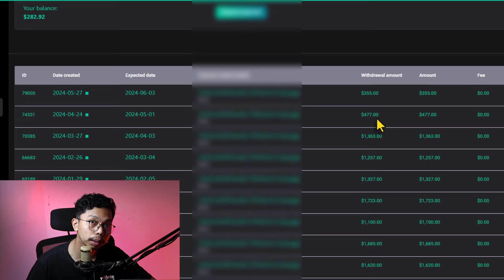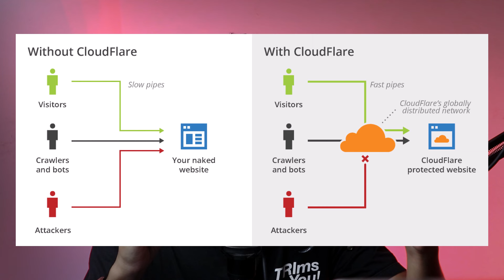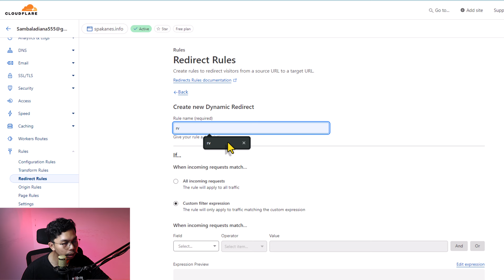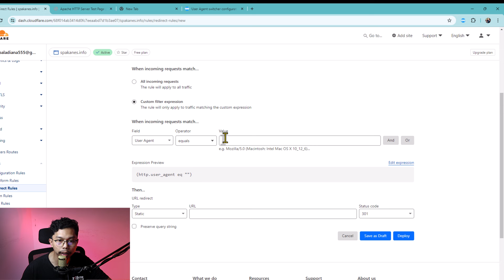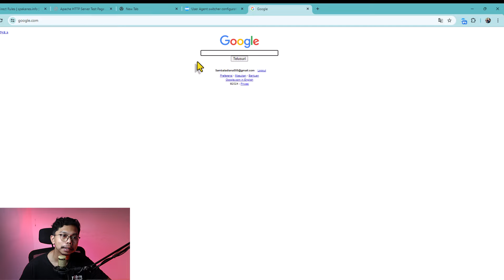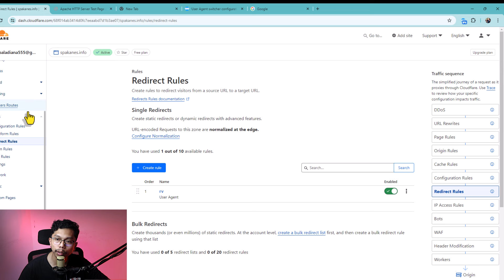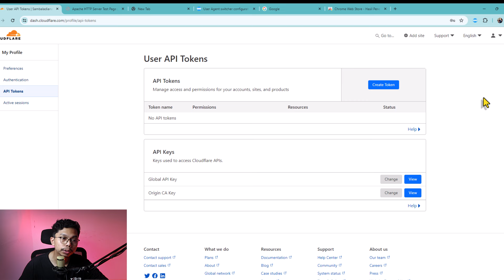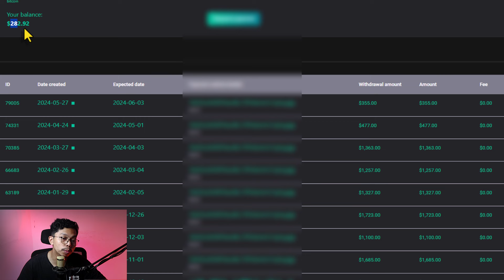RUGI PULUHAN JUTA AKIBAT WEBSITE SAYA DI H*CK PEMAIN CPA DATTING !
Di video ini, saya akan menceritakan pengalaman buruk saya ketika website saya diretas oleh pemain CPA dating. Serangan ini menyebabkan kerugian besar bagi saya, baik secara finansial maupun emosional. Saya akan menjelaskan detail bagaimana peretasan terjadi, dampaknya, dan langkah-langkah yang saya ambil untuk memulihkan keadaan.

🔥 Apa yang akan kamu pelajari di video ini:

- Kronologi kejadian peretasan website saya
- Metode yang digunakan oleh hacker CPA dating
- Dampak finansial dan emosional yang saya alami
- Strategi untuk melindungi website dari hacker
- Pengalaman pemulihan website dan menjaga kepercayaan pengguna

Tulis pengalaman atau pertanyaan kalian di kolom komentar, saya akan mencoba menjawab semuanya.

🚀 Ingin belajar cara membangun website dari nol hingga bisa menghasilkan uang?
Saya membuka bootcamp "Cara Membangun Website dari Nol Sampai Monetisasi".

Di bootcamp ini, kalian akan belajar langkah demi langkah bagaimana membuat dan mengelola website, serta strategi untuk memonetisasi website agar lebih maksimal.

Kuota peserta bootcamp yang sangat terbatas dan juga saya tidak berencana membuka bootcamp ini lagi untuk kedua kalinya !

Jadi ikuti bootcamp sekarang juga !